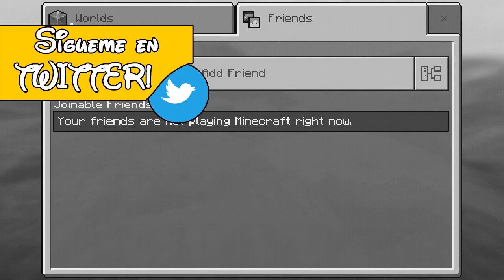FINALMENTE SALIO!!! SERVIDOR DE EGG WARS PARA MINECRAFT POCKET EDITION 1.1!! (MINECRAFT PE 1.1!!)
☛ ¡Abrir Descripción! ☚

El día de hoy les traigo uno de los primero servidores que se actualizaron para MCPE 1.1 Build 1, Pero esto también sirve ya para la nueva build que salio el día de ayer la build 2, Así que este servidor es uno de los primero que se actualizo para esta nueva vercion!